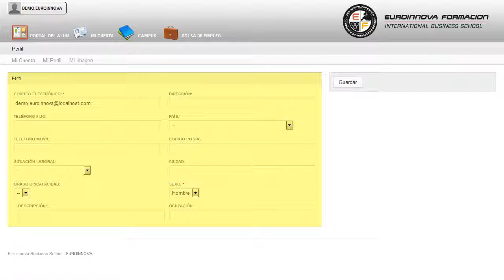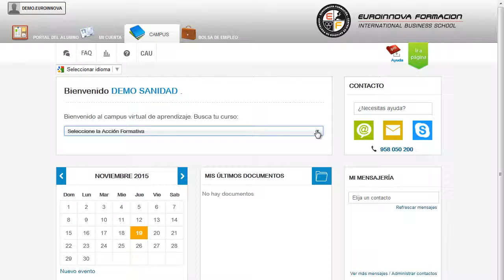Tic Gestion Base Datos Oracle12c - Cursos Online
Especialista TIC en Gestión de Base de Datos con Oracle 12c
 Si su finalidad es seguir incrementando sus conocimientos en: su curso, enfatizando en los puntos más importantes de su curso. Este CURSO ONLINE de Especialista TIC en Gestión de Base de Datos con Oracle 12c le prepara para tener una visión amplia y precisa del entorno empresarial en relación con la gestión de base de datos gracias al aprendizaje de la herramienta Oracle 12c para desenvolverse de manera profesional en este ámbito. Desarrolle y construya sus propios conocimientos en: su curso, mejorando tus habilidades sobre su curso. Especialista TIC en Gestión de Base de Datos con Oracle 12c está dirigido a aquellos profesionales del entorno de la informática que deseen dominar y cumplir con las tareas de gestión de base de datos con oracle 12c. Entorno empresarial / Organizaciones / Gestión de base de datos / Experto en Oracle 12c. Ilústrese sobre: su curso. Especialista TIC en Gestión de Base de Datos con Oracle 12c cumple los siguientes objetivos: - conocer las bases de la arquitectura oracle. - instalar oracle. - adquirir conocimientos sobre oracle net. Con la realización del CURSO ONLINE de Especialista TIC en Gestión de Base de Datos con Oracle 12c, el cual te posibilitará para gestionar usuarios y sus permisos. Entre el material entregado en este CURSO ONLINE se adjunta un documento llamado Guía del Alumno dónde aparece un horario de tutorías telefónicas y una dirección de e-mail dónde podrá enviar sus consultas, dudas y ejercicios.